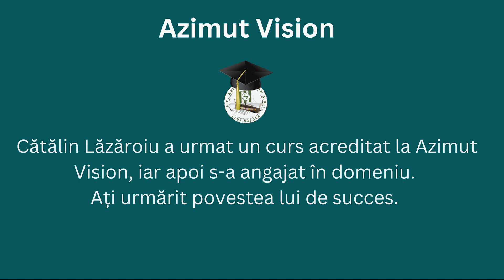Povești de succes - Cătălin Lăzăroiu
După ce a absolvit cursul de Software Tester, Cătălin s-a angajat în domeniul IT.
Vizionează povestea lui de succes și află care au fost etapele prin care a trecut în cadrul experienței sale la Azimut Vision.
Felicitări, Cătălin și mult succes în carieră!